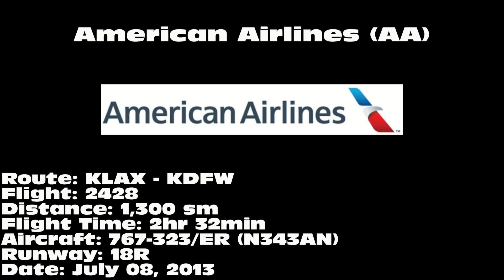American Airlines 767-323/ER [N343AN]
American Airlines 767-323/ER landing on 18R at Dallas/Fort Worth International Airport (DFW) on July 08, 2013